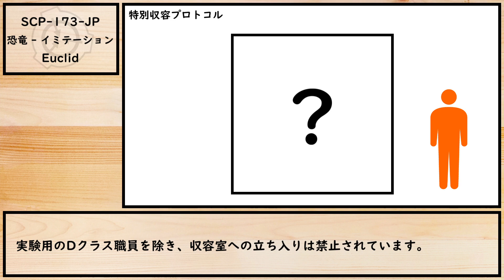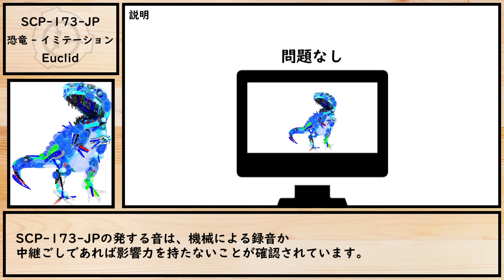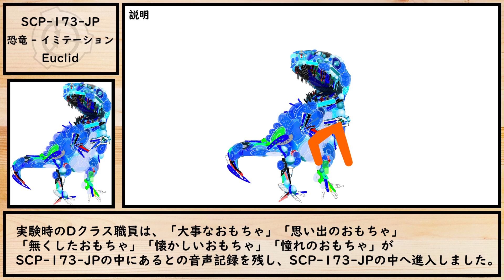【ゆっくり紹介】SCP-173-JP【恐竜 - イミテーション】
「もっとたくさん、この楽しいものを見たい」

CC-BY-SA 3.0